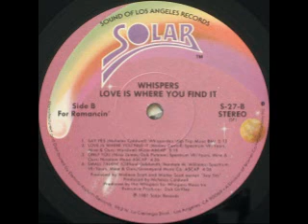1981 - Love Is Where You Find It